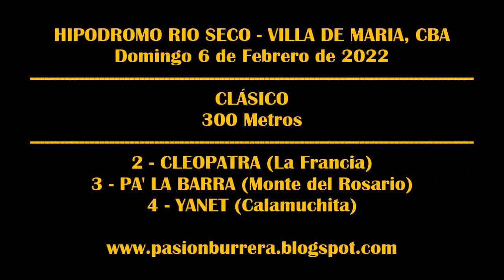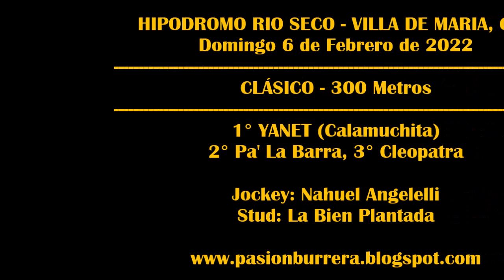YANET, Hipodromo Rio Seco (06-02-2022)